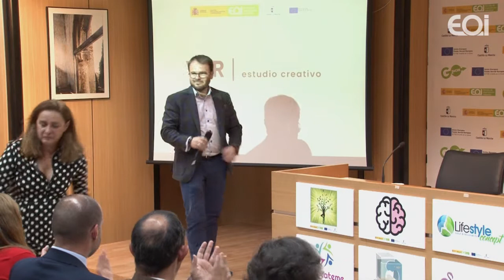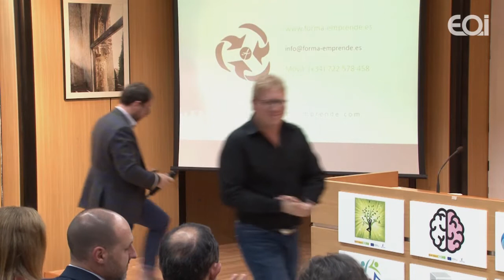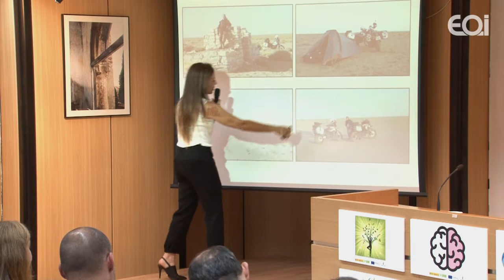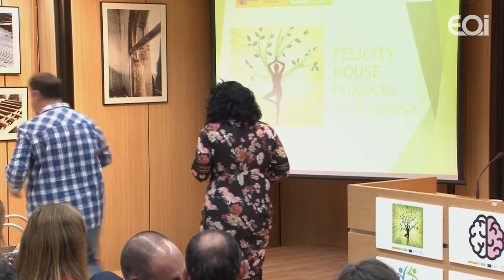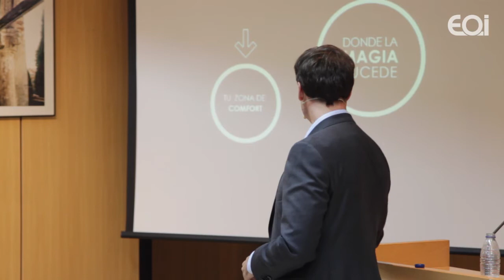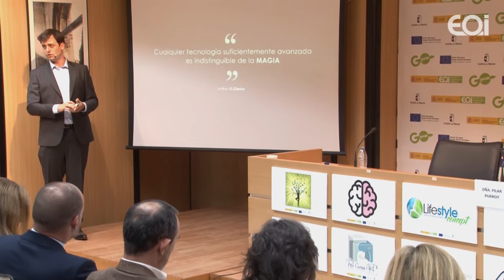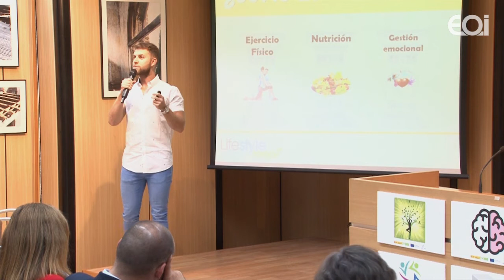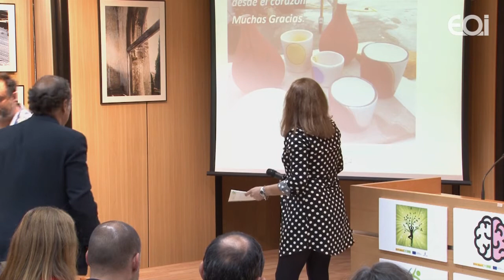Demoday Espacio Coworking EOI · JCCM Talavera 2ª ed.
Espacio coworking fruto de la colaboración entre EOI y la Junta de Comunidades de Castilla-La Mancha, que cuenta con la cofinanciación del Fondo Social Europeo, el Ministerio de Economía, Industria y Competitividad.